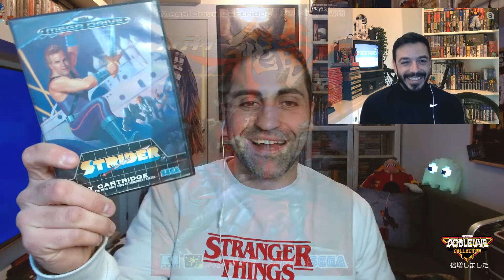¡TOP 10 JUEGOS MÁS RUSOS! da svi-dá-ni-ya! (До свида́ния)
Al hilo del conflicto Rusia - Ucrania se nos ha ocurrido traer un TOP con los 10 juegos más rusos de la historia. Véase, ambientados en Rusia, hechos en Rusia o antigua URSS o al final, nos vale con una marcada temática soviética. Algunos cogidísimos con pinzas, pero aquí lo tenéis.